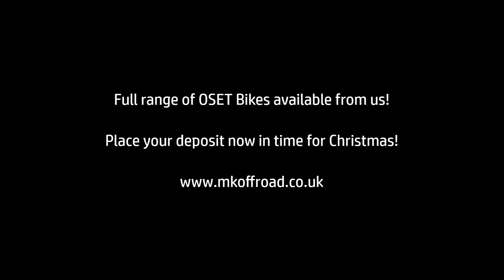Half Term OSET fun @ Zona 1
This is what Finley, Jack & Kayleigh got upto during midweek of October half term!

The OSET's 20 lite, racing and 24.0, all available from us, performed well and the Quarry while the kids enjoyed some winter practice.